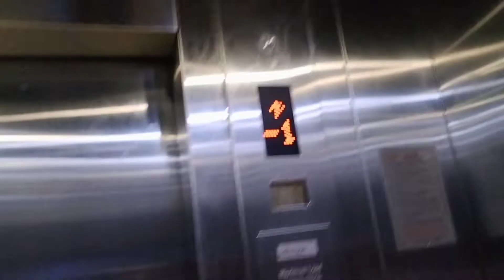Aaj Kaam Nahi Jhal 😔